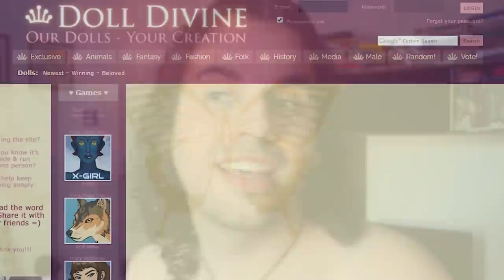O que são os Nøkken/Fossegrim?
Mais uma criatura aquática do folclore escandinavo ;)